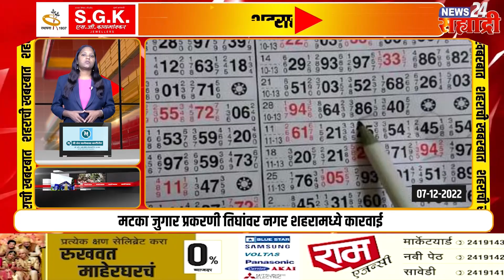शहराची खबरबात। मनपा बरखास्त करून प्रशासक नेमण्याची मागणी